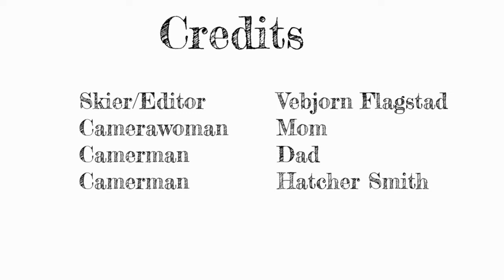Sports Winner: Dream Big and Have Fun-Vebjorn Flagstad